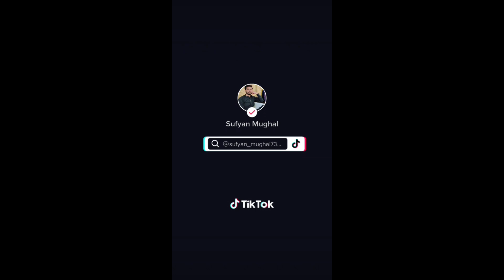Al Hamdiulillah Breeding season on Peak 2023_24